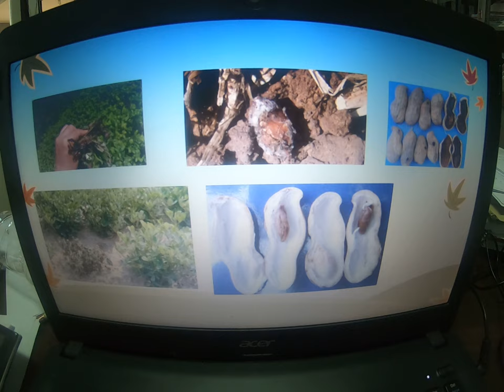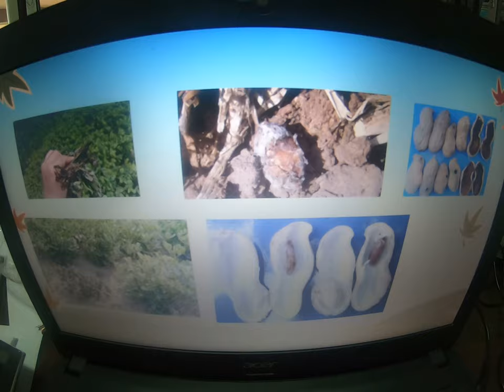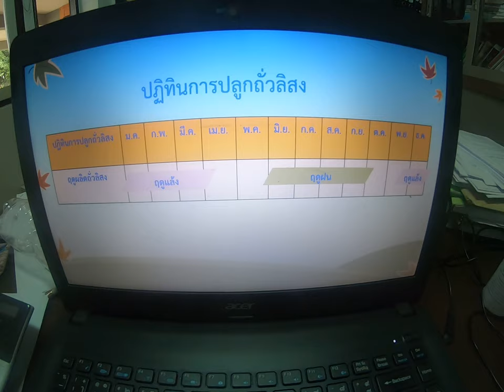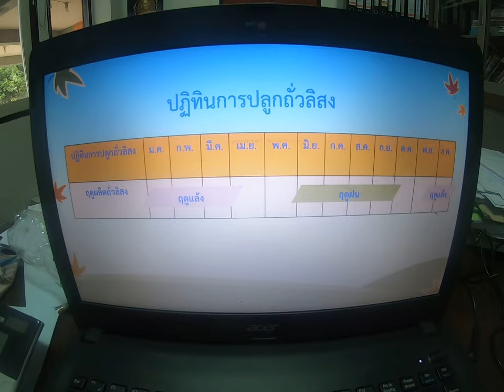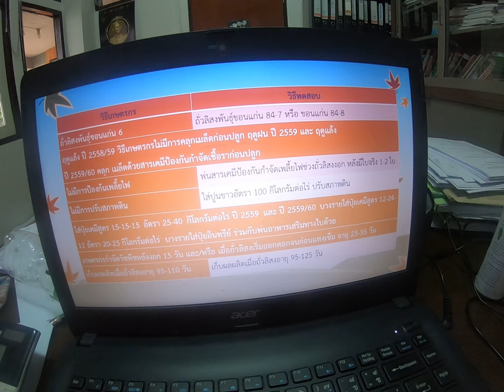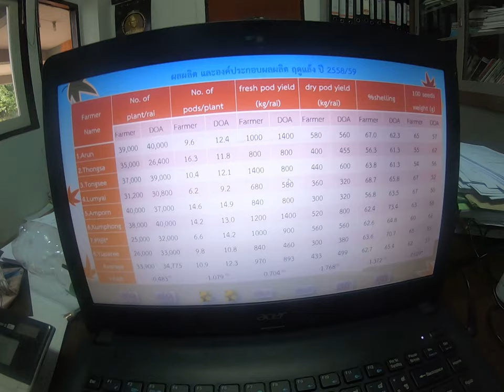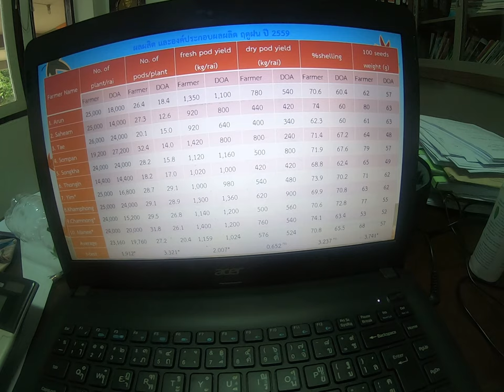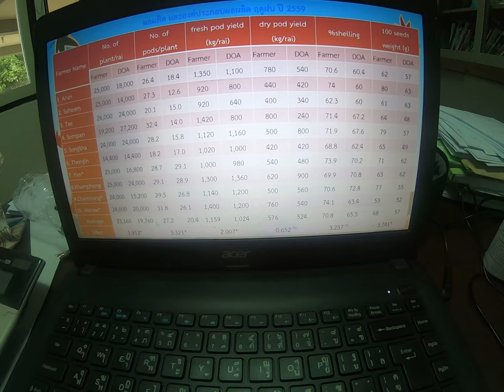แลกเปลี่ยนประสบการณ์การผลิตถั่วลิสง #1